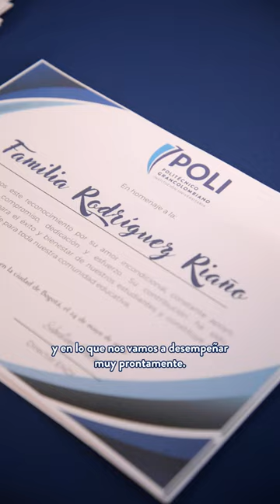Reconocimiento a padres de estudiantes de Administración Hotelera y Gastronómica